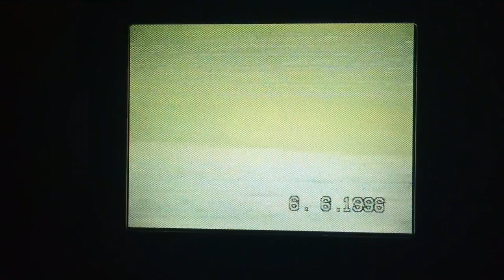Camisha Galloway kindergarten graduation 6.6,1996